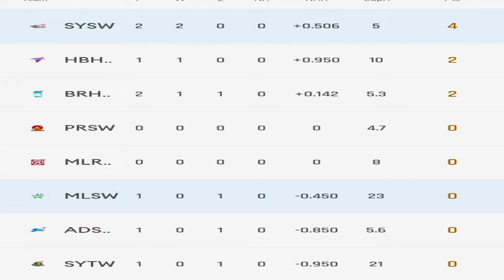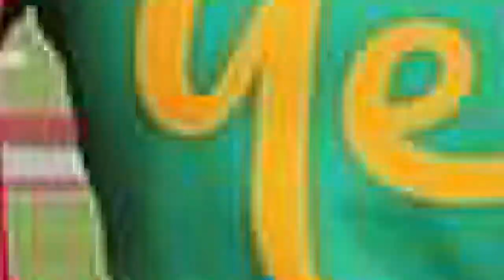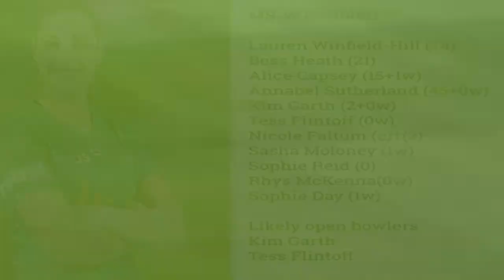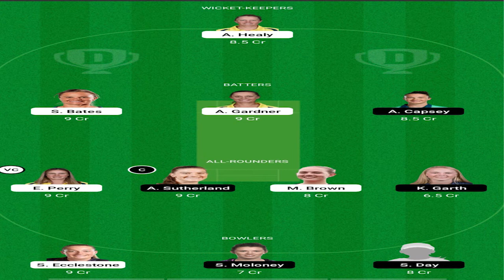SS W vs MS W Dream11, SS W vs MS W Dream11 Team, SS W vs MS W Dream11 Prediction, WBBL 2022, WBBL|08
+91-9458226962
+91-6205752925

in